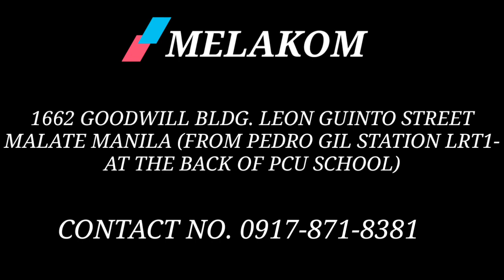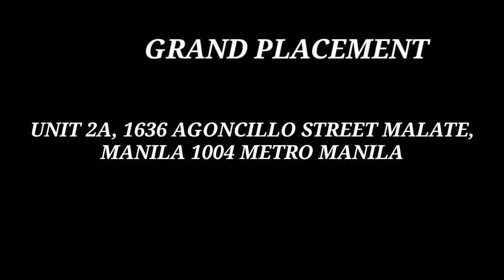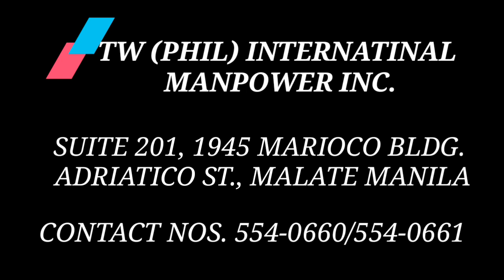MGA LISTAHAN NG AGENCY PAPUNTANG TAIWAN | POEA ACCREDITED